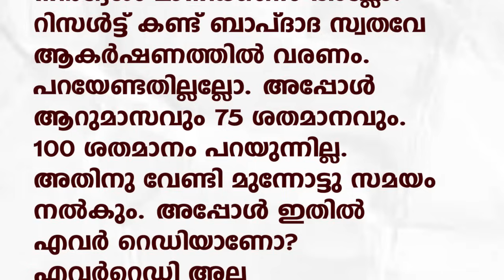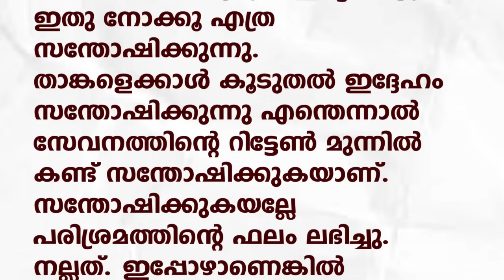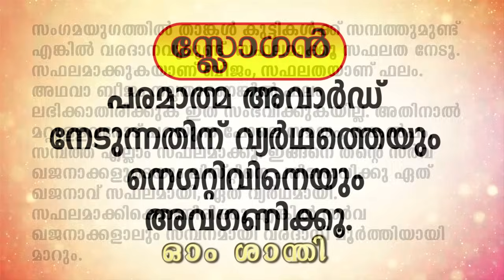07.07.2024 MURLI TEXT WITH AUDIO | Brahmakumaris Keralam | ബ്രഹ്മാകുമാരീസ് മലയാളം | BK Malayalam